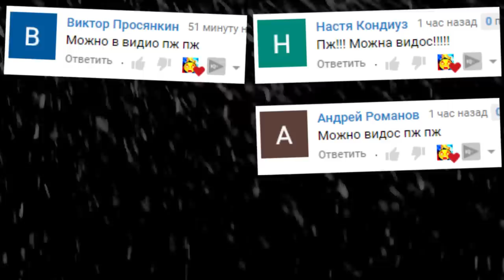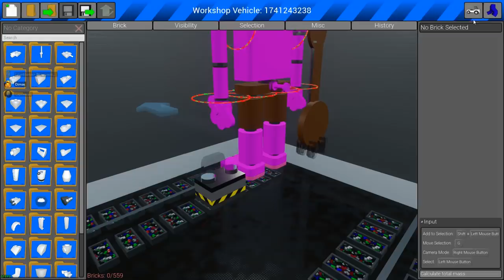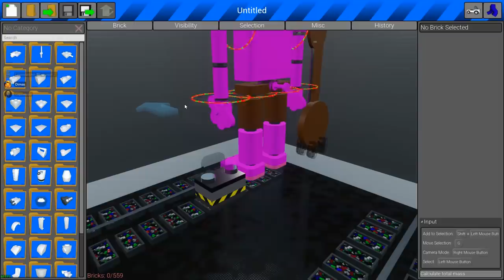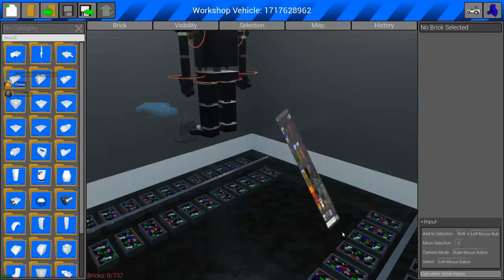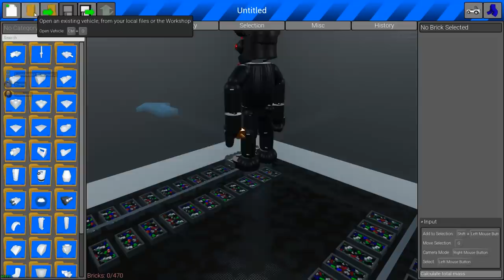ЛЕГО АНИМАТРОНИКИ FNAF КРУТЫЙ ПОСТРОЙКИ БРИК РИГС ► BRICK RIGS